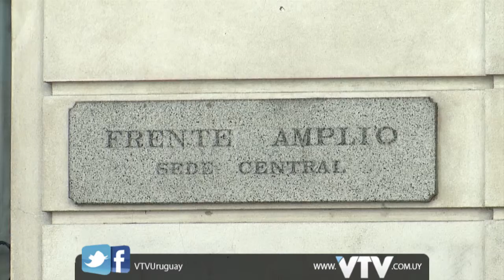VTV NOTICIAS: SECRETARIADO FA